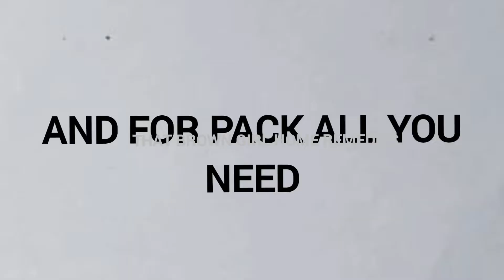जिद्दी से जिद्दी Tanning ko kaise hatae||How to remove sun tan from body|tbghr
Always do a patch test before use my remedies